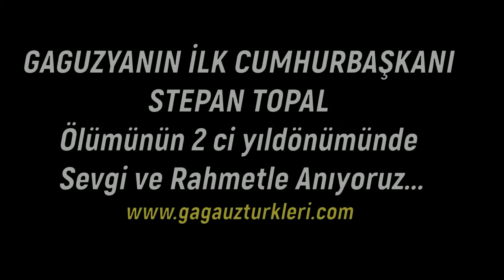STEPAN TOPAL BEN BİR OGUZUM GAGAUZ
GAGAUZYANIN İLK CUMHURBAŞKANI STEPAN TOPALI SEVGİ VE RAHMETLE ANIYORUZ